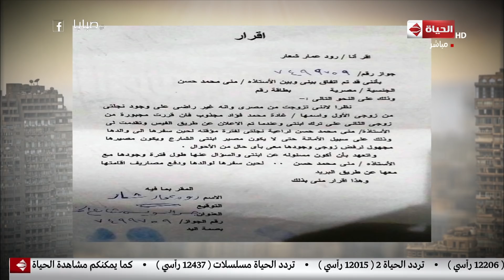صبايا مع ريهام سعيد - ام تتنازل عن طفلتها عن طريق اعلان عبر فيسبوك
جزء من حلقة 16 ديسمبر 2018 من برنامج صبايا للإعلامية ريهام_سعيد يناقش فيها تفاصيل قصة أم تبيع بنتها على الفيسبوك عن طريق إعلان على الفيسبوك، وفتاة تبتكر عروسة كرتونية لتعليم الأطفال السلوكيات الصحيحة، وقصة امرأة ترتدي ملابس الرجال.
 برنامج#صبايا برنامج اجتماعي على درجة كبيرة من الدقة والشفافية فى عرض وطرح العديد من القضايا والمسائل الاجتماعية والسياسية التى تهم المواطنين وأفراد المجتمع ويعمل على تناول أفضل الحلول الممكنة لمواجهة المشكلات المختلفة .. معاك لحظة بلحظة فى كل شبر فى المجتمع وفى كل بيت فى مصر لينقل لك الصورة واضحة
البرنامج من تقديم الإعلامية ريهام سعيد